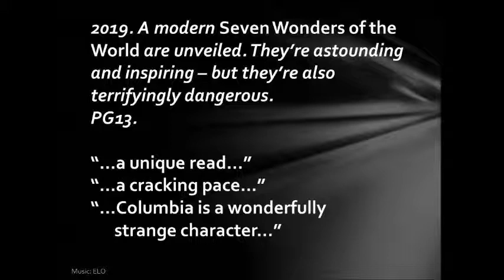The Theory Of My Wonders -- Chapter 1: The Theory of Hope (Author's Reading)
Listen to the author read Chapter 1 of the startling science fiction/young adult novel.

2019. A modern Seven Wonders of the World are unveiled. They're astounding and inspiring -- but they're also terrifyingly dangerous. PG13.